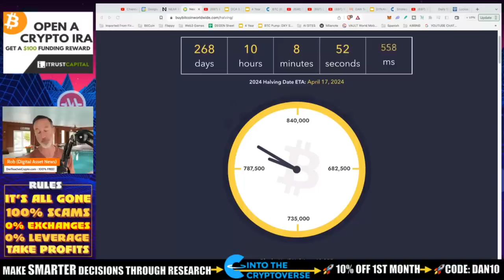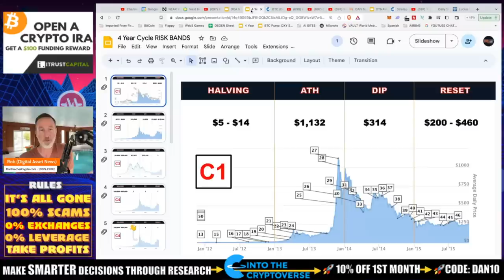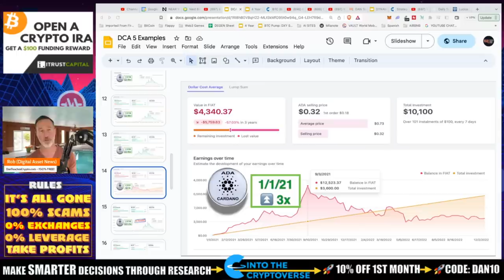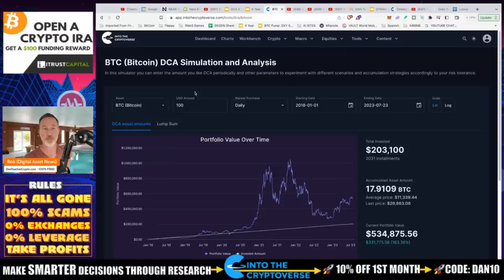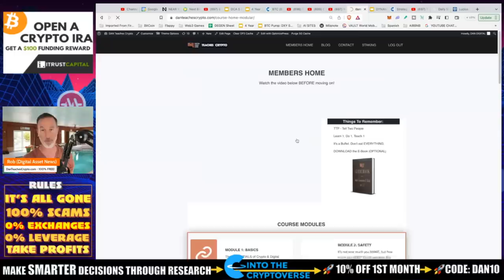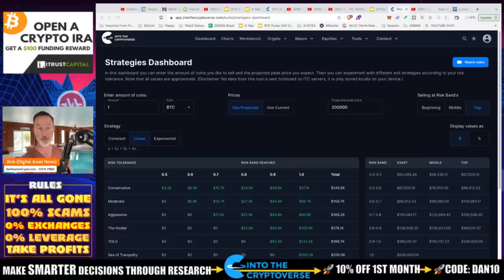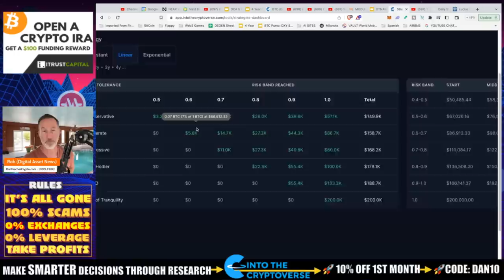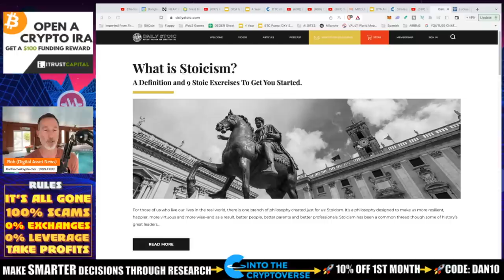BITCOIN & ALTCOIN BULL RUN CHECKLIST FOR 2024/2025. GET READY NOW!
The bitcoin halving is less than 9 months away and NOW IS THE TIME to get prepared. Here's what I'm doing to mentally and technically get ready.

●▬▬▬▬▬▬CELSIUS/VOYAGER TIMELINE▬▬▬▬▬▬▬●

0:00 - Market Recap | Topics Overview
2:04 -

●▬▬▬▬▬▬CRYPTO ESSENTIALS▬▬▬▬▬▬▬●

●▬▬▬▬▬▬▬▬FOLLOW D.A.N.▬▬▬▬▬▬▬▬▬▬●

●▬▬▬▬▬▬▬▬STRATEGIES▬▬▬▬▬▬▬▬▬●

●▬▬▬▬▬RECOMMENDATIONS▬▬▬▬▬●